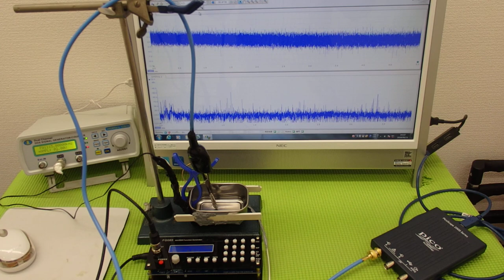表面弾性波を利用した、オリジナル超音波システム ultrasonic-labo